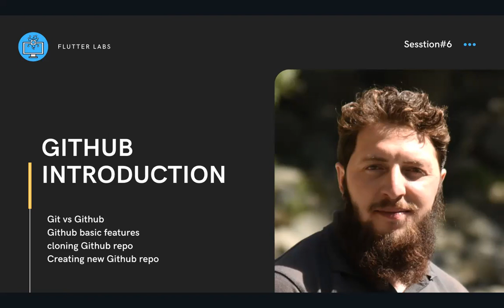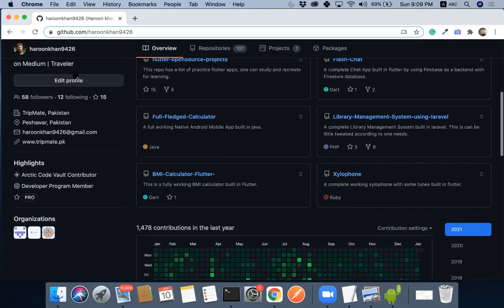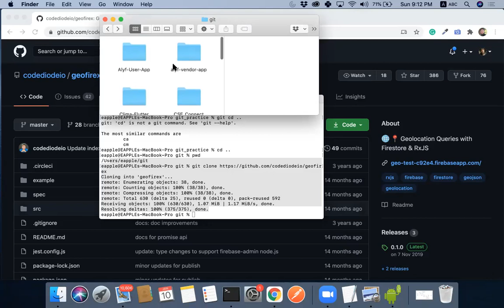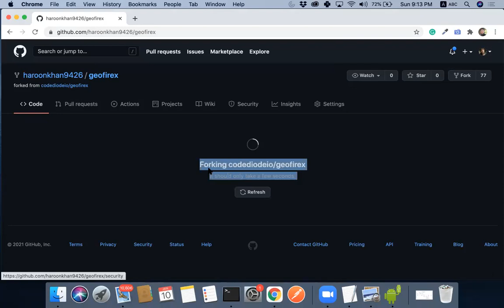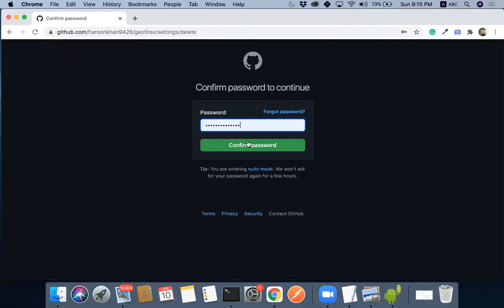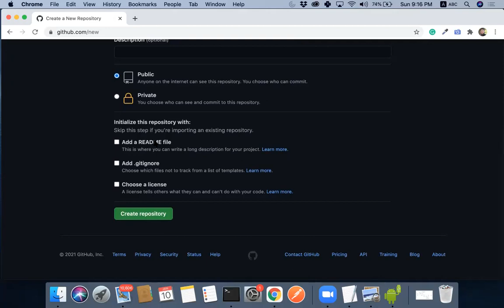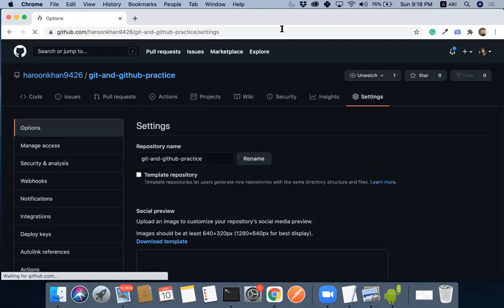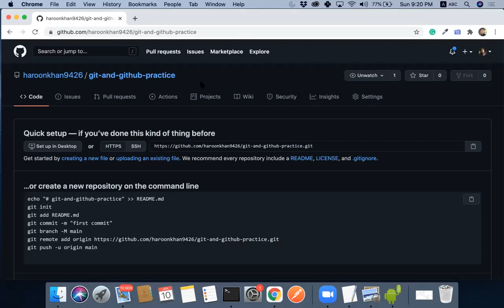Github Introduction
This video focuses on the topics listed below:
- Difference between git and Github
    - Extended online version of Git with lots of features:
        - collaboration
        - CI/CD
        - Other DevOps tools
- Cloning Github repository
- Forking another repository
- Creating a repository in Github
- Adding contributors to Github repo